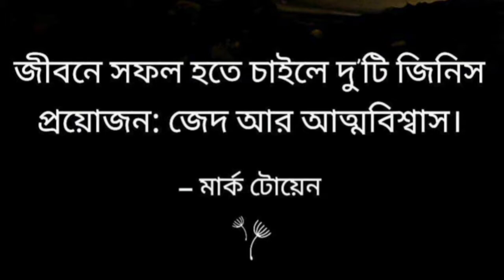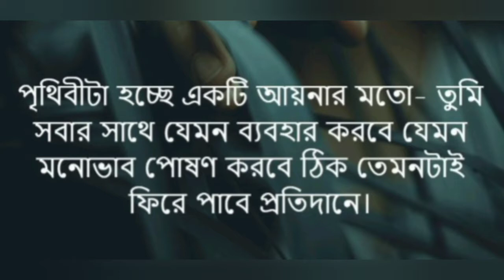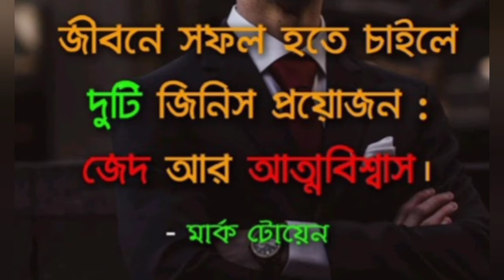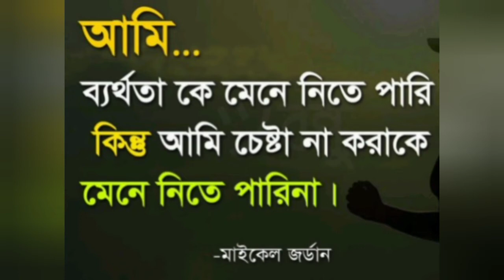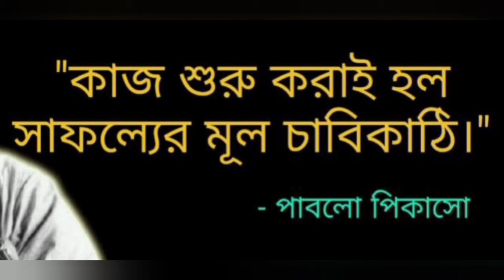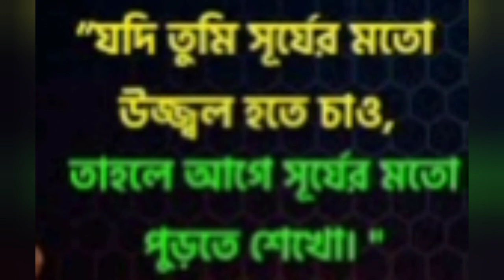সাফল্য কেউ কাউকে এনে দেয় না।সাফল্য অর্জন করে নিতে হয়।।